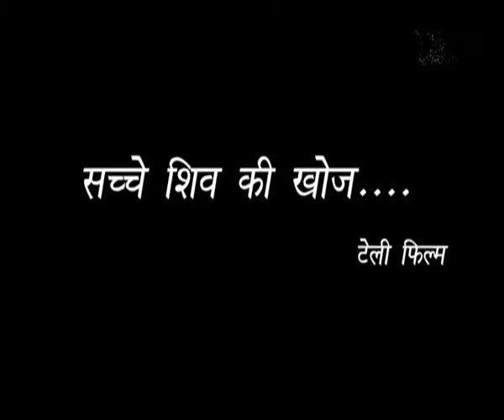Dayanand Saraswati Part 1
Search for True God